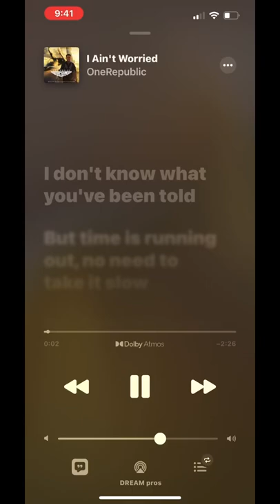I ain’t worried ￼